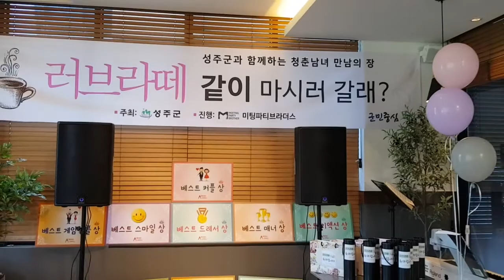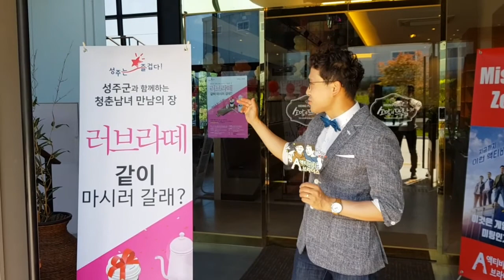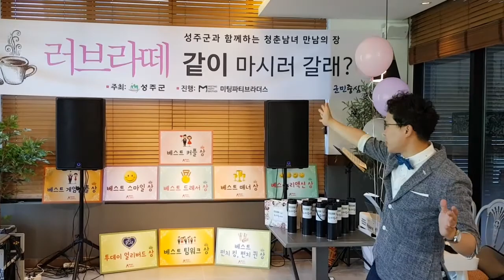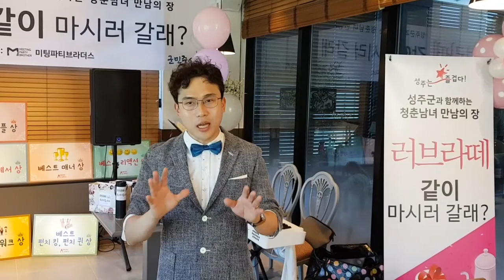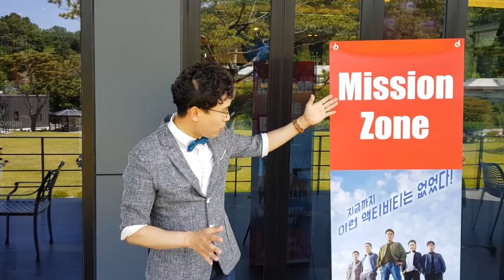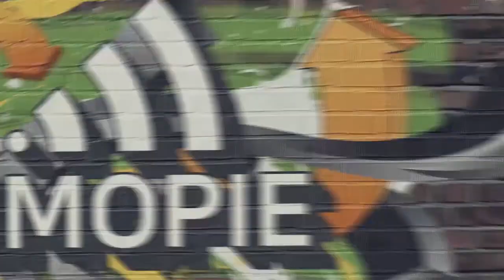성주군 맛집&유명한 카페 소망의뜨락에서 파티를 진행하였습니다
세상을 놀라게하는 번듯이는 아이디어와 실행력으로
대한민국 이벤트 행사 업계를 앞장서서 이끌고
가는 종합이벤트대행사 '세모파이'의
파티플래너윌 김윤규 입니다

세모파이는 독창적인 이벤트기획과 다양한 테마의
공연 퍼포먼스를 통해 고객들에게 큰 즐거움과 만족감을
선사하는 이벤트 기획/연출/대행 전문 회사인데요~

자사의 브랜드로

미팅파티전문기획사 '미팅파티브라더스'

전문MC&공연팀섭외에이전시 '마이크닷컴'
을 함께 운영하고 있습니다.

본 유튜브 채널을 통해서는 세모파이 브랜드의
대표자인 저 김윤규와 이명길 대표가 함께
행사를 기획하며 벌어지는 다양한 에피소드를
공유하며 즐거움을 전달할 계획입니다.

다양한 컨텐츠 영상을 통해 볼 수 있는
대한민국 이벤트 행사현장으로 저희와
함께 지금 가보시죠~!

Let's GOGO~!!!